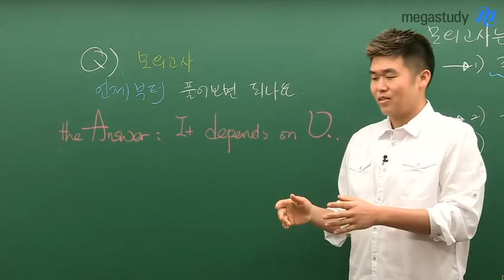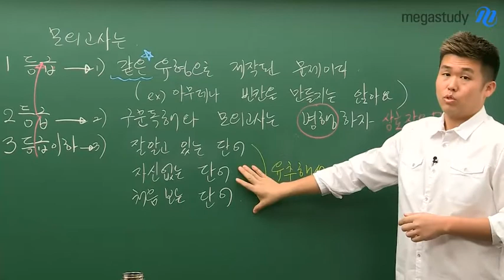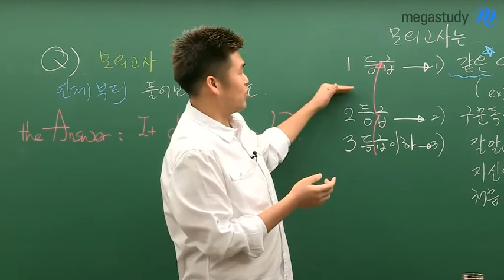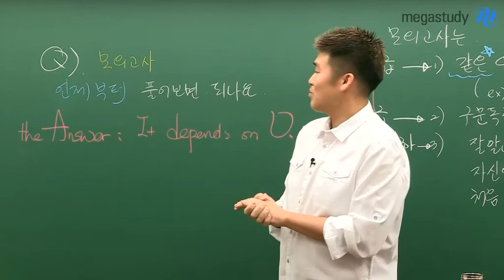[메가스터디] 영어 킹콩쌤 - ★궁금증 해결★ 모의고사는 언제부터 풀면 되나요?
# 메가스터디 # 영어 킹콩

모의고사, 모의고사, 모의고사. 모의고사!!!

중요성은 수도 없이 들어봤지만 언제부터 풀어야 하는지 궁금했죠?

킹콩 선생님이 여러분의 궁금증을 직접 해결해주기 위해

등급별 모의고사 공부 시작 시점 및 방법을 안내해드립니다.